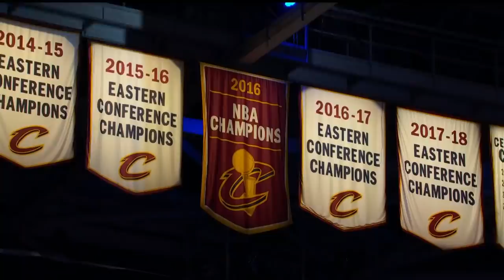Steph Got Booed & The King's Return | Team Durant & Team LeBron Introduced at All-Star | NBA on TNT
Cleveland really booed Steph & Bron got a warm welcome in the Team Intro's at the 2022 NBA All-Star Game